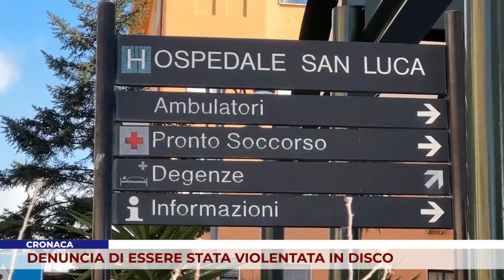CRONACA. DENUNCIA DI ESSERE STATA VIOLENTATA IN DISCO